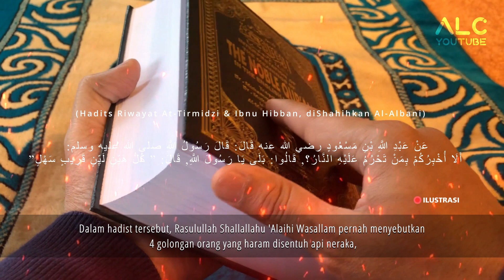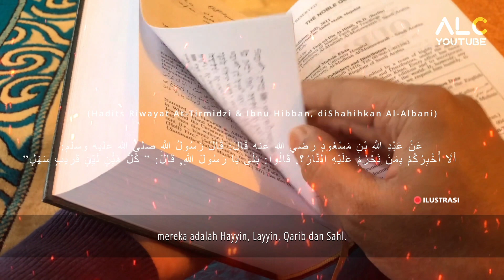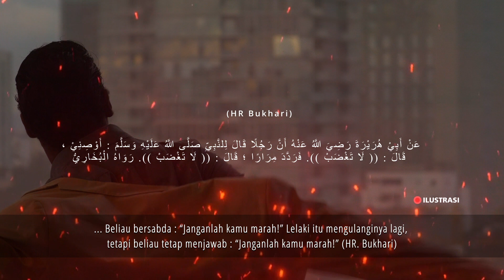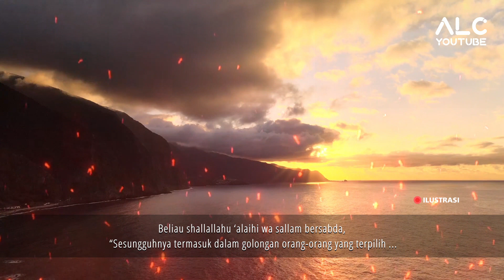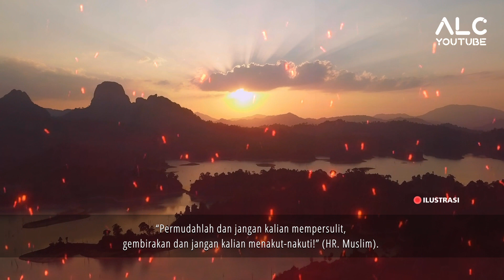Golongan Terbaik, Semoga Kita Salah Satunya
4 golongan yang diceritakan bahwa tidak akan masuk neraka, golongan seperti apa yang dimaksud, teman-teman dapat menyimak video ini , semoga bermanfaat dan dapat menambah wawasan